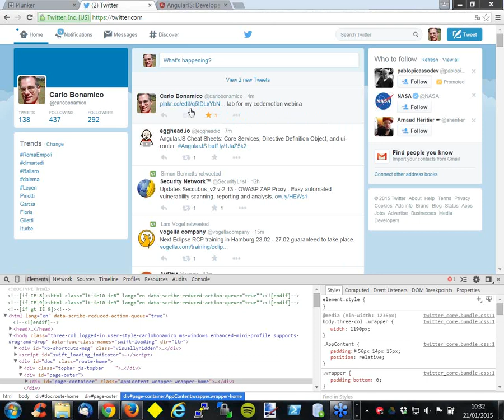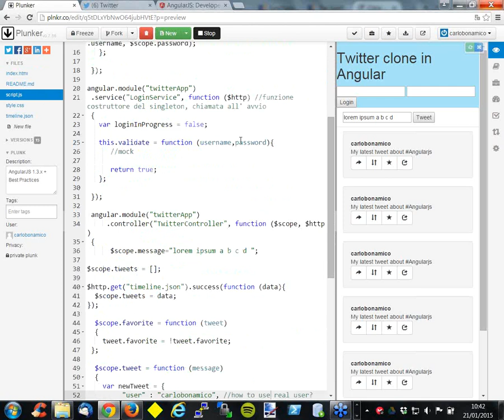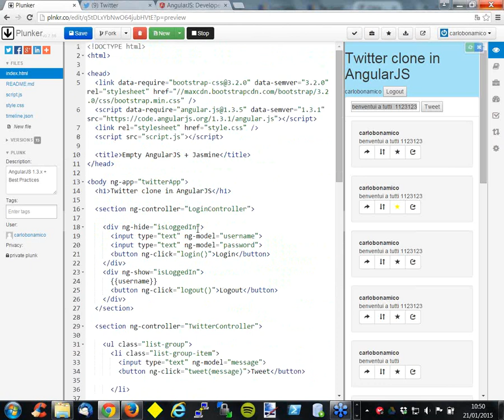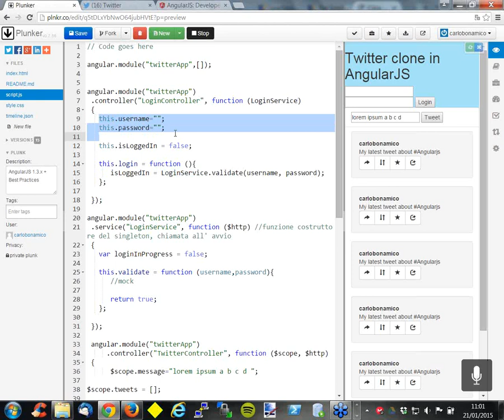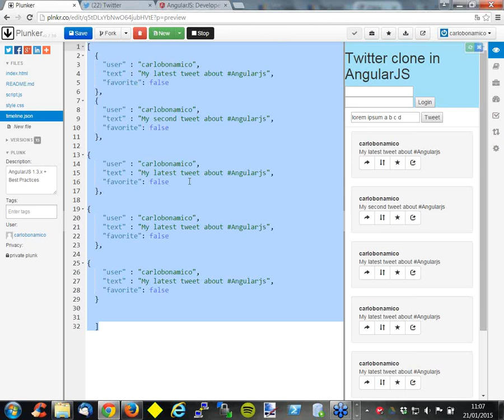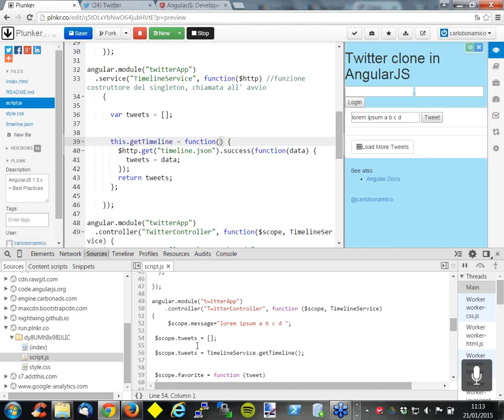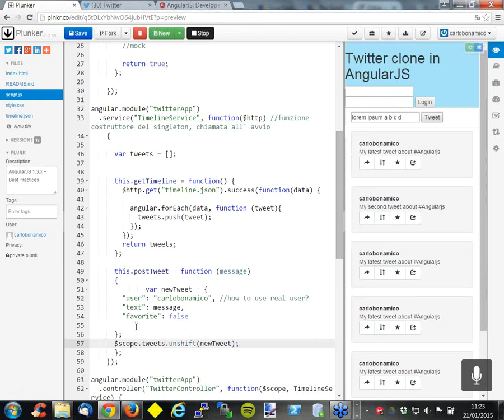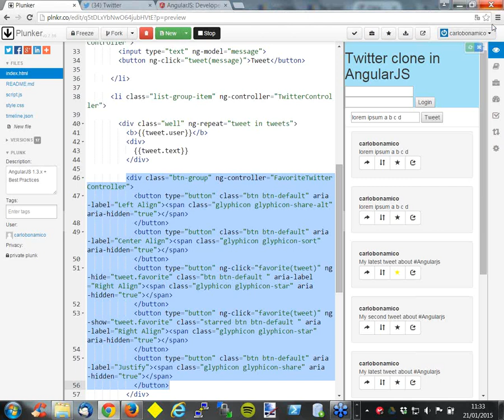Tech Day: AngularJS Best Practices by Examples - Carlo Bonamico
Codemotion Training: l'intervento di Carlo Bonamico al Tech Day del 21 gennaio 2015.

Tw: @codemotionTR